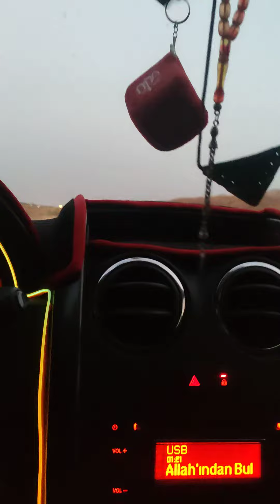Yüksekova dan göller başına doğru